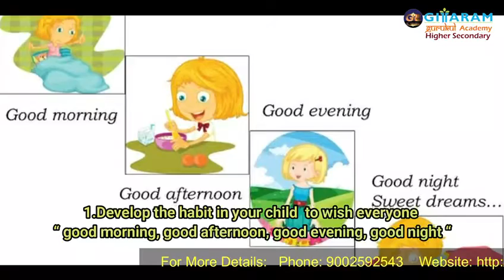GUARDIAN AWARENESS BY GITARAM SIKSHYA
Parenting is not an easy job. Sometimes it seems very difficult to understand what are those factors had driven the mind of that innocent child. Here are some tips which can follow to make your parenthood easier. Check this video to know more.